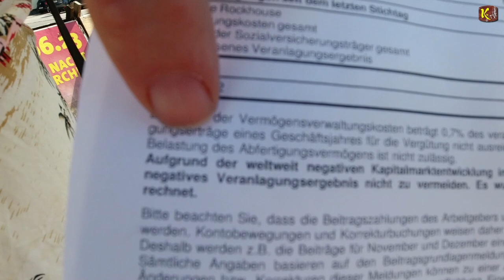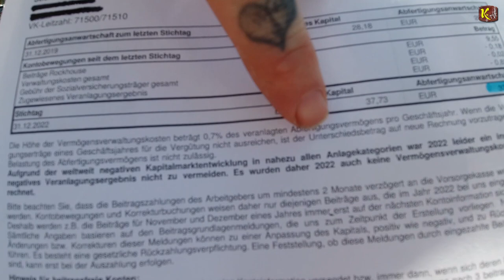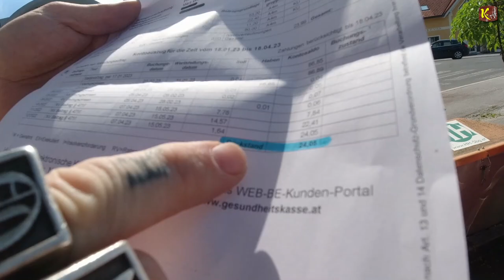30.05.2023 ein Tag Geschwurbel - Teil 1 FÜR DIE DUMMEN